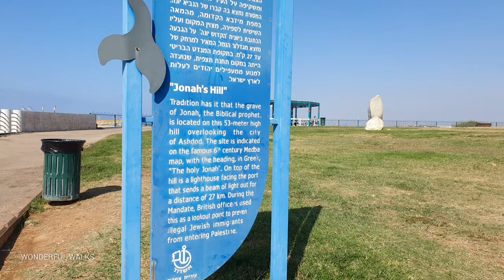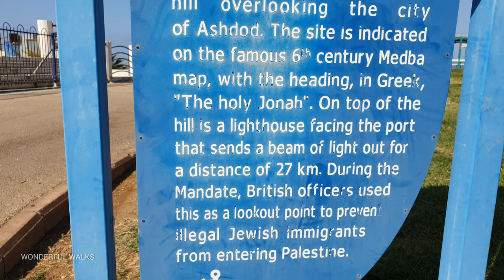[4K] ASHDOD, Jonah's hill The Story From Bible, Walking Tour, Israel